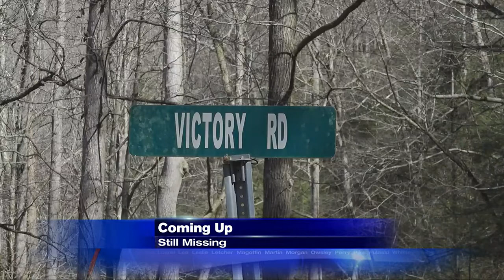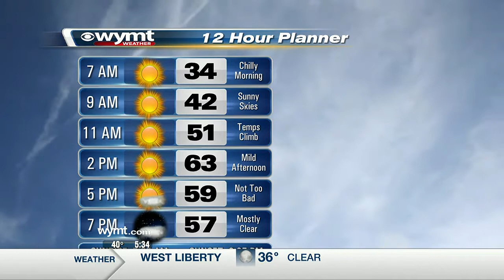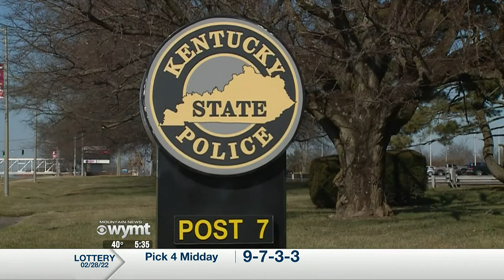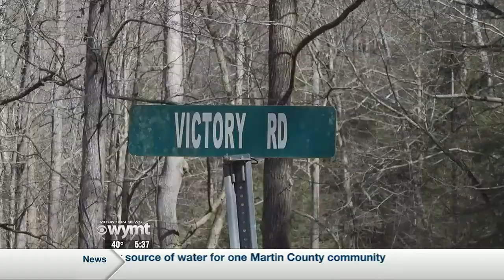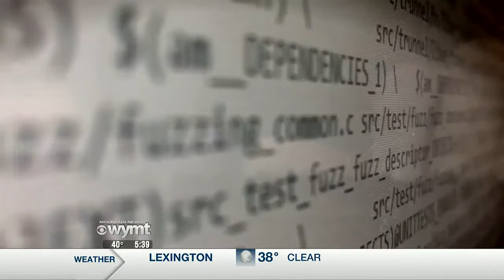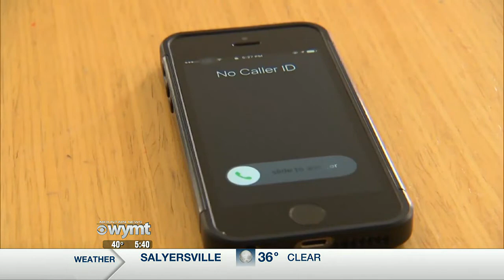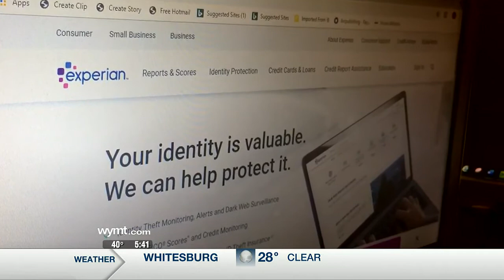WYMT Mountain News This Morning at 5:30 a.m. - Top Stories - 3/1/22